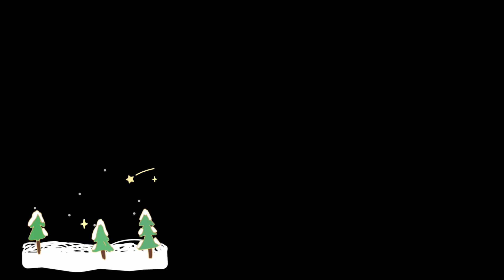Spaziergang im Wintersturm Tristan [07.02.2021] in Lenthe bei Hannover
Auch wenn es eisig kalt und stürmisch war, müssen wir ja schließlich mit unserem Hund raus. Aber es hat sich gelohnt, endlich einmal wieder dicken Schnee unter den Stiefeln zu spüren und die Schneeflocken im Gesicht zu spüren.

Danke, dass Du bei UMIWO YouTube Videos schaust!
Wenn es Dir gefällt, dann denk bitte daran, ein Like zu geben!

Viele Grüße vom Team UMIWO
Claudia, Volker und Gemma